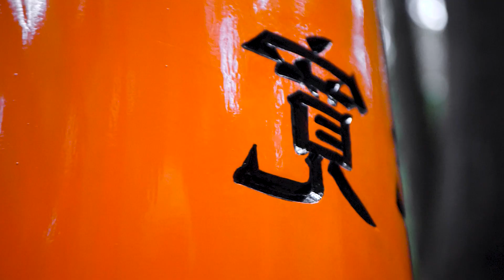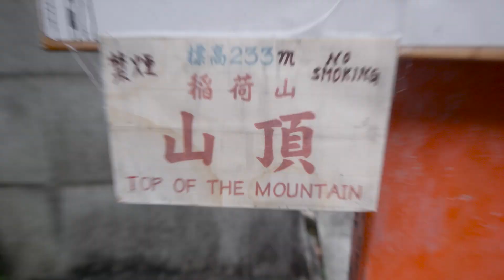The Best Picture at Fushimi Inari [Kyoto Japan] - Vlog 154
The famous 10,000 red gates of Kyoto Japan, also known as the Fushimi Inari Shrine are an incredible site and one of the most famous places in all of Japan. I go at 6AM before anyone else and find the best places to get that iconic photo.

Learn more about Remote Year and get $300 off if you sign up

Best Travel Drone
Microphone I use
Great First Vlog Camera
My New Vlog Camera
Bendy Tripod I Use
GoPro I Use